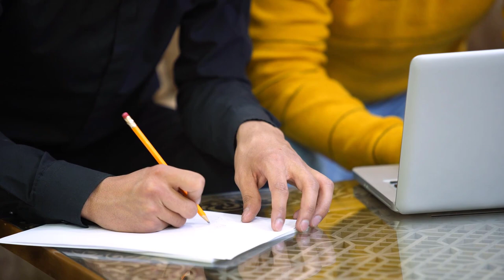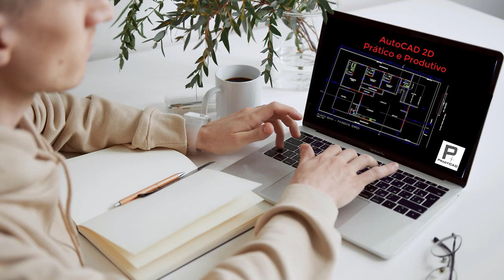Quais suas dúvidas com AutoCAD? Vamos resolver em conjunto?!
Temos muito conteúdo por aqui, mas se tivermos um material ainda mais detalhado e organizado, com possibilidade de um trabalho em conjunto, o aprendizado e a solução de problemas serão muito mais ágeis e eficientes!

Você que é profissional ou estudante das áreas de Arquitetura/Construção, Design de Interiores, Área Industrial/Mecânica e Mobiliário, que precisa aprender e utilizar melhor o AutoCAD 2D:

Estamos juntos!